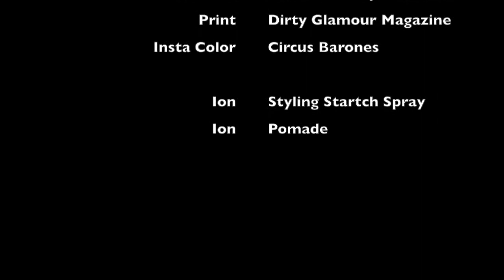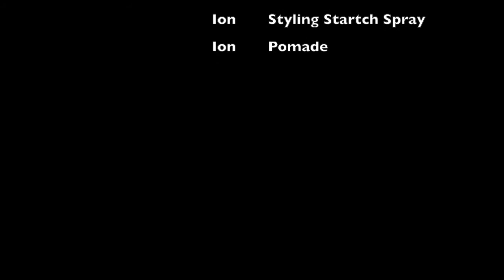How To Create Vintage Waves with a Curling Iron and Bettie Bangs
Vintage waves on my own really long hair. I hope you enjoy!

 I used:

Ion Styling Starch Spray
Ion Illuminating Pomade
3/4 Helen of Troy curling iron
Conair tampered wand

WHO AM I?  Just a girl looking or sparkle. I am inspired by the times when men wore suits and women dressed to the nines! I love celebrating forgotten glamour in a world of done-buns and men who wear socks with sandals.

I have a passion for finding the sparkle in others and showing them too! I am a modern girl with vintage glamour ambitions.  I love taking vintage glamour and combining it with the convenience of the modern world, i.e. curling irons and more tools to make those curls purrrfect!!!

If you love the vintage waves I did in this video, Learn how!

Join The Red Lip Conspiracy!  Sign up and receive your FREE Digital Copy of Dirty Glamour Magazine!

WAIT! There is more! Sign up and get your FREE Vintage Style Guides. Coming Soon!
How to Create Vintage Glamour Waves!  Plus!!! Vintage Hair Cuts!  (take to a new hairstylist or do yourself).

Facebook, Pinterest, Twitter or Instagram
Baronés Lovey De Luxe

Drop by for a snoop...for More Information on my services
Photography, Airbrush MakeUp, Hair, Styling, Jewels.